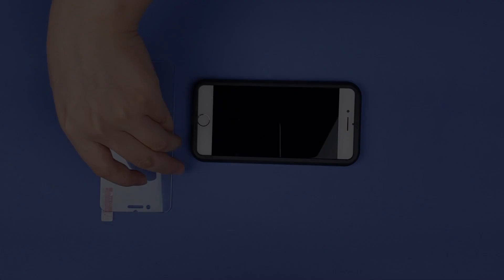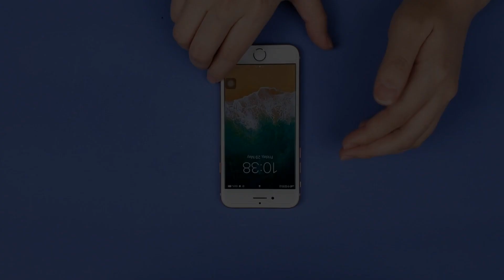Video Installation for the Glass Screen Protector (iphone-TOP) 20200831